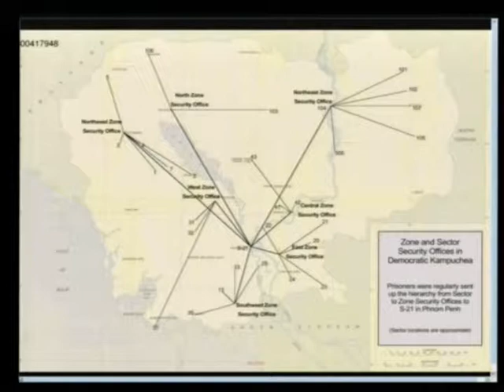Session 2, 21 November 2011 (English/French)